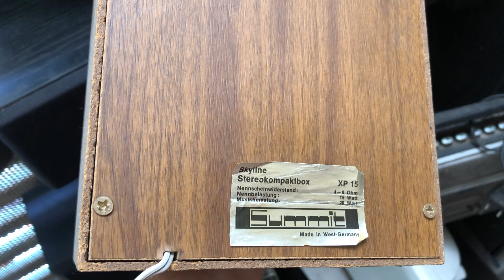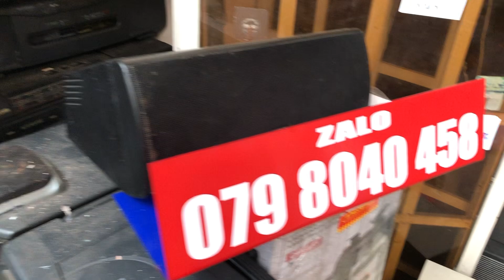ngày 26 tháng 8, 2024